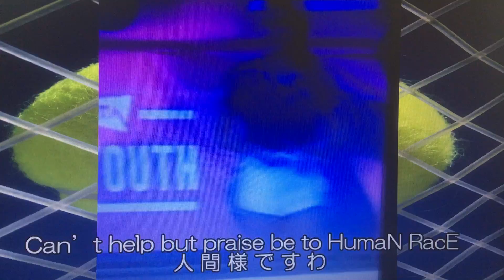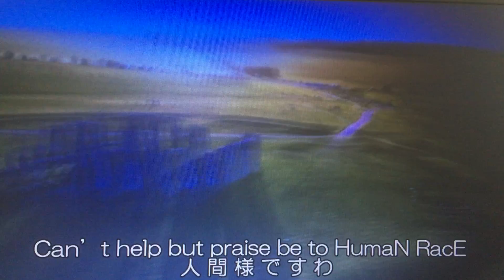人間様 【コブラズ】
音源は↓サウンドクラウドにて！

作詞作曲：熊井亮 (JP)
Vo,Ag：熊井亮
Eg：都築守 (JP)
Kb,Mix：DAVID (UK)